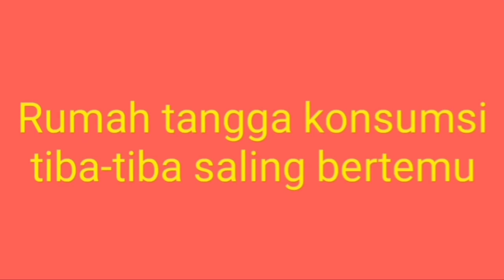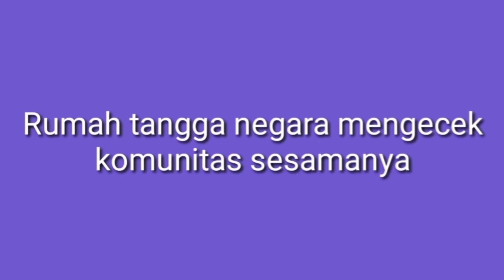WOW !!! INILAH DRAMA EKONOMI PERAN PELAKU EKONOMI " SEPATU " || PURWAKARTA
Sampurasun
Lomba Film Pendek IPS Pelaku Ekonomi Kelompok 2/8b  Spensa Purwakarta

Sampurasun
Cag,